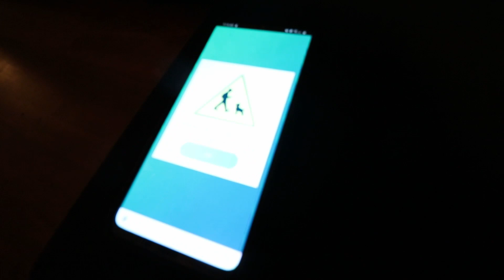TOUTE L'INFO SUR LE PASSAGE DU NIVEAU 41 à 50 - POKEMON GO !!!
Voici toute l'info disponible en ce moment pour le passage du niveau 41 au fameux nouveau palier Max le niveau 50, ainsi que les exigences requises pour chaque palier de niveau.

Laisse moi savoir ce que vous penser des nouvelles modifications de la part de Niantic au niveau des modifications au niveau des points d'expérience et de vôtre expérience de jeu jusqu'à maintenant.

LtOtaku,  ;)